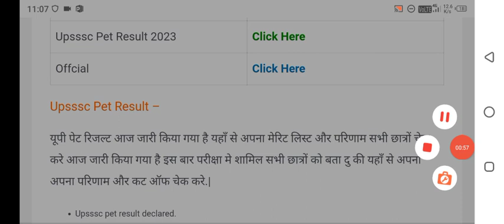Upsssc Pet Result 2022 sever Problem Solve | Up Pet Result 2022 Kaise Check Kare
Doston aaj ki is video mein humne aapko bataya hai upsssc Pet result 2022 & up Pet result 2022 ~ Upsssc Pet Result 2022 Kaise Dekhe | Up Pet Result 2022 Kaise Check Kare |How To Check Up Pet Result 2022 ke bare mein to sabhi students video ko pura dekhen!

Your Queries!upsssc pet result 2022 sarkari resultuppet result 2022 latest news

Related Hastags;
upsssc pet result 2022 answer key
upsssc pet result 2022 near gorakhpur uttar pradesh
upsssc pet result 2022 kab tak aayega
upsssc pet result 2022 download
up pet result 2022
up pet result 2022 date
up pet result 2022 sarkari result
up pet result 2022 kab aayega
up pet exam result 2022
up hjs result 2022
uppet result 2022 kaise dekhe,
uppet result 2022,
uppet result 2022 cut off,
uppet result 2022 marksheet,
uppet result 2022 kab aayega,
uppet result 2022 latest news

up pet latest news today|up pe result 2022 /up pet latest news today up pet latest news today 2022up pet latest news today|up pet new update 2022/up pet latest news today 2022
up pet news 2022
up pet news 2022 today
up pet news 2022 exam centre news
up pet news 2022 exam center